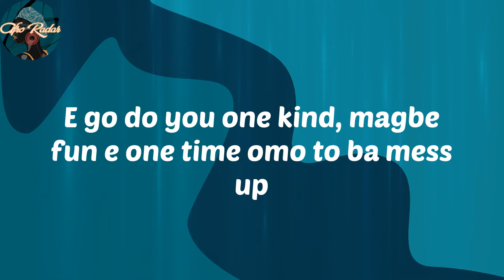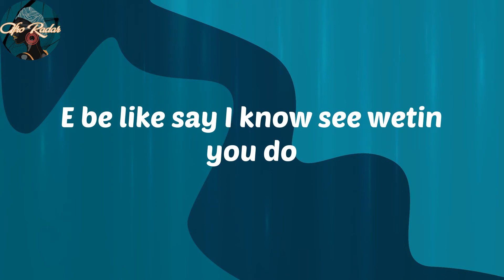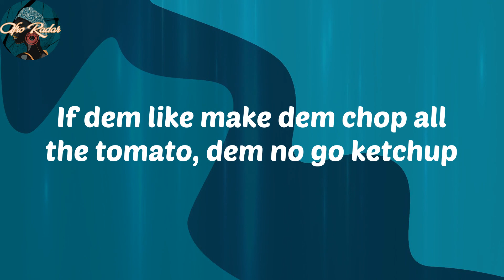𝑩𝒖𝒓𝒏𝒂 𝑩𝒐𝒚 - 𝑸𝒖𝒆𝒔𝒕𝒊𝒐𝒏 (𝒇𝒆𝒂𝒕. 𝑫𝒐𝒏 𝑱𝒂𝒛𝒛𝒚) (𝑳𝒚𝒓𝒊𝒄𝒔)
𝑳𝒚𝒓𝒊𝒄𝒔:
𝑶𝒉 𝒅𝒆𝒎 𝒅𝒆𝒚 𝒄𝒂𝒍𝒍 𝒎𝒆 𝒐
𝑪𝒂𝒍𝒍 𝒎𝒆 𝒐
𝑫𝒐𝒏 𝑱𝒂𝒛𝒛𝒚 𝒂𝒈𝒂𝒊𝒏
𝑰𝒕'𝒔 𝑫𝒐𝒏 𝑱𝒂𝒛𝒛𝒚 𝒂𝒈𝒂𝒊𝒏
𝑰𝒕'𝒔 𝑫𝒐𝒏 𝑱𝒂𝒛𝒛𝒚, 𝒂𝒉 𝑫𝒐𝒏 𝑱𝒂𝒛𝒛𝒚
𝑱𝒖𝒔𝒕 𝒇𝒐𝒓 𝒕𝒉𝒆 𝒓𝒆𝒄𝒐𝒓𝒅, 𝒋𝒖𝒔𝒕 𝒇𝒐𝒓 𝒕𝒉𝒆 𝒓𝒆𝒄𝒐𝒓𝒅
𝑰𝒇 𝒅𝒆𝒎 𝒍𝒊𝒌𝒆 𝒎𝒂𝒌𝒆 𝒅𝒆𝒎 𝒄𝒉𝒐𝒑 𝒂𝒍𝒍 𝒕𝒉𝒆 𝒕𝒐𝒎𝒂𝒕𝒐, 𝒅𝒆𝒎 𝒏𝒐 𝒈𝒐 𝒌𝒆𝒕𝒄𝒉𝒖𝒑
𝑶𝒚𝒂 𝒌𝒖𝒓𝒐 𝒏𝒃𝒆 𝒏𝒐, 𝑷𝒂𝒔𝒐 𝒐 𝒏 𝒑𝒍𝒂𝒚 𝒃𝒆 𝒆 𝒎𝒐
𝑬 𝒈𝒐 𝒅𝒐 𝒚𝒐𝒖 𝒐𝒏𝒆 𝒌𝒊𝒏𝒅, 𝒎𝒂𝒈𝒃𝒆 𝒇𝒖𝒏 𝒆 𝒐𝒏𝒆 𝒕𝒊𝒎𝒆 𝒐𝒎𝒐 𝒕𝒐 𝒃𝒂 𝒎𝒆𝒔𝒔 𝒖𝒑
𝑨𝒏𝒚𝒕𝒉𝒊𝒏𝒈 𝒚𝒐𝒖 𝒘𝒊𝒔𝒉 𝒎𝒆 𝒕𝒉𝒂𝒕 𝒃𝒆 𝒚𝒐𝒖𝒓 𝒑𝒐𝒓𝒕𝒊𝒐𝒏
𝑩𝒂𝒅 𝒎𝒂𝒏 𝒏𝒐 𝒅𝒆𝒚 𝒘𝒐𝒓𝒌 𝒐, 𝒎𝒂𝒏 𝒏𝒐 𝒃𝒆 𝑮𝒐𝒅 𝒐
𝑴𝒂𝒌𝒆 𝒅𝒆𝒎 𝒅𝒆𝒚 𝒕𝒂𝒍𝒌 𝒂𝒎, 𝒂𝒔 𝒘𝒆 𝒅𝒆𝒚 𝒇𝒍𝒚 𝒍𝒊𝒌𝒆 𝒉𝒆𝒍𝒊𝒄𝒐𝒑𝒕𝒆𝒓
𝑵𝒂 𝒃𝒚 𝒕𝒉𝒆 𝒈𝒓𝒂𝒄𝒆 𝒐𝒇 𝑮𝒐𝒅 𝒂𝒏𝒅 𝒊𝒏𝒔𝒉𝒂 𝑨𝒍𝒍𝒂𝒉 𝒘𝒆 𝒅𝒆𝒚 𝒎𝒐𝒗𝒆 𝒂𝒉
𝑰 𝒔𝒆𝒆 𝒈𝒓𝒆𝒆𝒏 𝒍𝒊𝒈𝒉𝒕 𝒘𝒉𝒆𝒏 𝑰 𝒍𝒐𝒐𝒌 𝒂𝒕 𝒚𝒐𝒖
'𝑪𝒂𝒖𝒔𝒆 𝑰 𝒎𝒊𝒈𝒉𝒕 𝒕𝒂𝒌𝒆 𝒃𝒆𝒆𝒇 𝒘𝒊𝒕𝒉 𝒚𝒐𝒖
𝑵𝒂 𝒎𝒚 𝒄𝒂𝒔𝒔𝒂𝒗𝒂 𝒘𝒆𝒚 𝒚𝒐𝒖 𝒅𝒆𝒚 𝒍𝒐𝒐𝒌
𝑬 𝒃𝒆 𝒍𝒊𝒌𝒆 𝒔𝒂𝒚 𝑰 𝒌𝒏𝒐𝒘 𝒔𝒆𝒆 𝒘𝒆𝒕𝒊𝒏 𝒚𝒐𝒖 𝒅𝒐
𝑺𝒆𝒆 𝒘𝒉𝒆𝒏 𝒘𝒆 𝒈𝒐 𝒌𝒆𝒓𝒆𝒘𝒂 𝒍𝒊𝒌𝒆 𝒁𝒖𝒍𝒆 𝒁𝒐𝒐?
𝑵𝒌𝒂𝒏 𝒕𝒐 𝒘𝒖 𝒘𝒐𝒏 𝒏𝒊 𝒌𝒊 𝒘𝒐𝒏 𝒔𝒐 𝒐
𝑸𝒖𝒆𝒔𝒕𝒊𝒐𝒏, 𝒃𝒖𝒕 𝒅𝒆𝒎 𝒏𝒐 𝒈𝒆𝒕 𝒂𝒏𝒔𝒘𝒆𝒓
𝑸𝒖𝒆𝒔𝒕𝒊𝒐𝒏 (𝒒𝒖𝒆𝒔𝒕𝒊𝒐𝒏), 𝒃𝒖𝒕 𝒅𝒆𝒎 𝒏𝒐 𝒈𝒆𝒕 𝒂𝒏𝒔𝒘𝒆𝒓
𝑸𝒖𝒆𝒔𝒕𝒊𝒐𝒏, 𝒃𝒖𝒕 𝒅𝒆𝒎 𝒏𝒐 𝒈𝒆𝒕 𝒂𝒏𝒔𝒘𝒆𝒓, 𝒂𝒏𝒔𝒘𝒆𝒓, 𝒂𝒏𝒔𝒘𝒆𝒓 (𝒉𝒎𝒎 𝒉𝒎𝒎)
(𝑰 𝒉𝒆𝒂𝒓 𝒔𝒂𝒚 𝒚𝒐𝒖 𝒏𝒐 𝒈𝒆𝒕?)
𝑸𝒖𝒆𝒔𝒕𝒊𝒐𝒏, 𝒃𝒖𝒕 𝒅𝒆𝒎 𝒏𝒐 𝒈𝒆𝒕 𝒂𝒏𝒔𝒘𝒆𝒓 (𝒘𝒉𝒆𝒓𝒆 𝒚𝒐𝒖𝒓 𝒃𝒂𝒃𝒚 𝒐?)
𝑸𝒖𝒆𝒔𝒕𝒊𝒐𝒏 (𝒒𝒖𝒆𝒔𝒕𝒊𝒐𝒏), 𝒃𝒖𝒕 𝒅𝒆𝒎 𝒏𝒐 𝒈𝒆𝒕 𝒂𝒏𝒔𝒘𝒆𝒓 (𝒘𝒉𝒆𝒏 𝒚𝒐𝒖 𝒈𝒐 𝒘𝒊𝒏 𝑮𝒓𝒂𝒎𝒎𝒚?)
𝑸𝒖𝒆𝒔𝒕𝒊𝒐𝒏, 𝒃𝒖𝒕 𝒅𝒆𝒎 𝒏𝒐 𝒈𝒆𝒕 𝒂𝒏𝒔𝒘𝒆𝒓, 𝒂𝒏𝒔𝒘𝒆𝒓, 𝒂𝒏𝒔𝒘𝒆𝒓